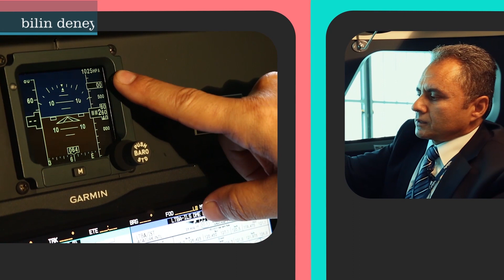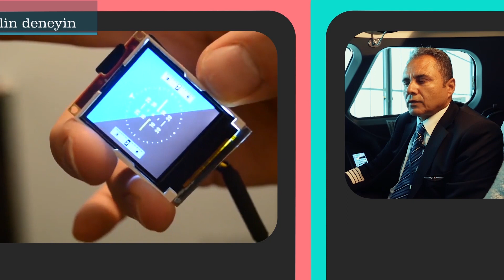JİROSKOP NE İŞE YARAR?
⚙Jiroskop nasıl yapılır videomuzu izlediniz mi? Peki jiroskopun ne işe yaradığını biliyor musunuz?

Twin Nedir?
Twin, çocukların hayal gücünü geliştiren, eğlenceli & öğretici robotik ve kodlama setidir. Mıknatısla birleşen elektronik modüllerden oluşur. Bu sayede çocuklar robot, otonom araba gibi son teknolojileri Twin modülleri ile kolayca üretebilir.

Twin’in Çocuklara Katkısı
-21. yüzyılın gereklilikleri olan robotik kodlama ve STEM eğitimine yardımcı olur.
-Erken yaşta geleceğin mesleklerine hazırlar.
-Yaratıcı düşünme kabiliyetlerini ve el becerilerini geliştirir.
-İnovasyon odaklı düşünmeye teşvik eder.
-Kendi hayallerini hayata geçirmelerine yardımcı olur.